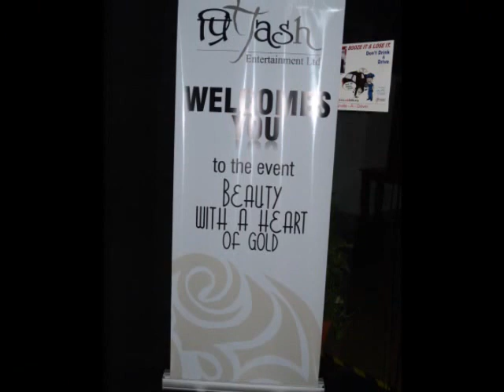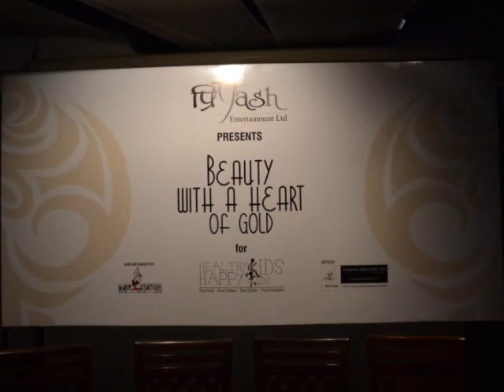Dine with The World Titled Beauty Queens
Priyash Entertainment Limited, Hosted Dinner on 30th November 2011
at Capitol, The Ashok Hotel, New Delhi